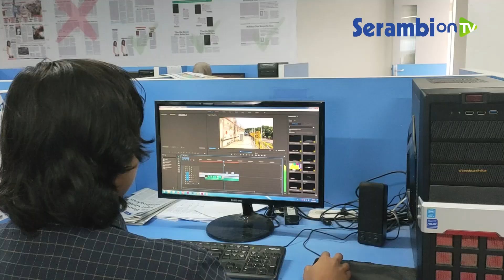Pamit dan Perpisahan Mahasiswa Magang dari Universitas Malikussaleh di Kantor Serambi Indonesia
SERAMBINEWS.COM - Tiga mahasiswa magang di Kantor Serambi berlokasi di Jalan Raya Lambaro, Km 4,5 Desa Meunasah Manyang, Kecamatan Ingin Jaya Kabupaten Aceh Besar berpamitan, Senin (29/11/2021).

Ketiga mahasiswa ini bernama Basyarul Ilhafi, Muhammad Rayyan dam Sahlul Mirza.

Ketiganya mahasiswa dari Prodi Ilmu Komunikasi Universitas Malikussaleh.

Pamitan tersebut langsung dengan Pemimpin Redaksi Serambi Indonesia Zainal Arifin M Nur, serta ada Manajer Produksi Jamaluddin serta Editor Misbahuddin.

Basyarul Ilhafi, Muhammad Rayyan dam Sahlul Mirza juga menyerahkan cinderamata sebagai kenang-kenangan bahwa mereka pernah selama tiga bulan bergabung untuk belajar sekaligus melakukan tugas jurnalistik.

Semoga ilmunya bermanfaat dan berguna.